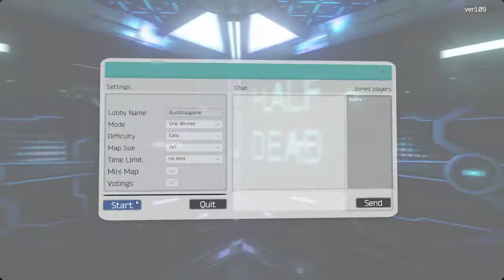half dead i hate cookies